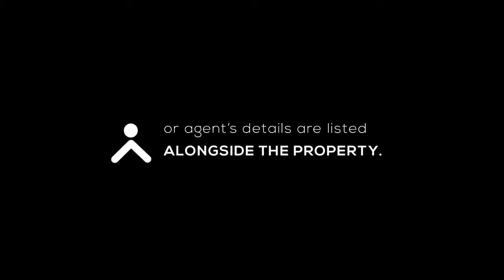REPEAT EPISODE 322: WHAT TO CONSIDER BEFORE RENOVATING YOUR HOME/ RENTAL PROPERTY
Renovations can be financially crippling. Therefore, you need to thoroughly plan and consider other factors before you start with the process.

Join us tonight for a repeat episode with our guest host @Martha Shingange as we delve deeper into this topic.

Are you joining us for this repeat episode?
A: Yes
B: See you there